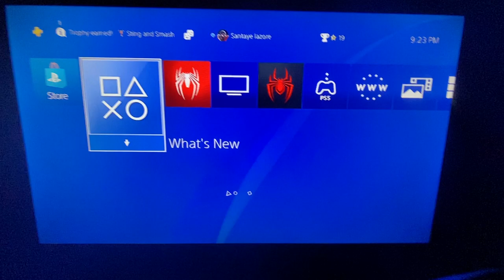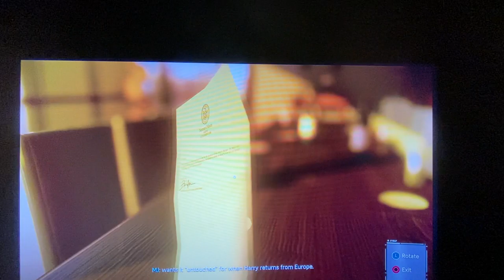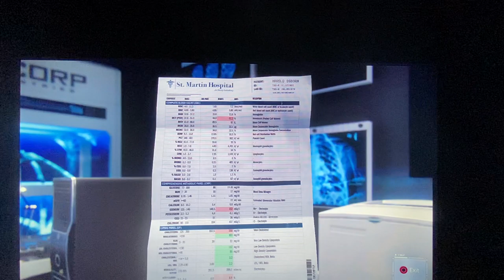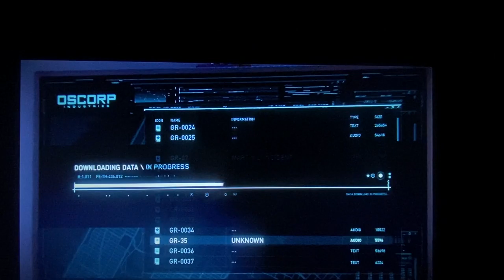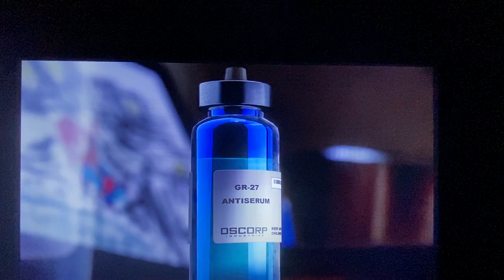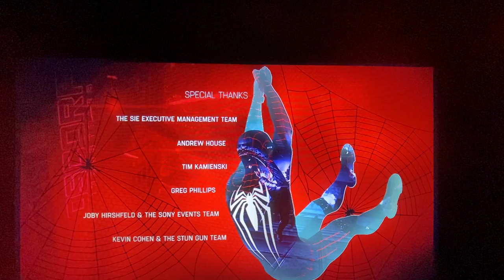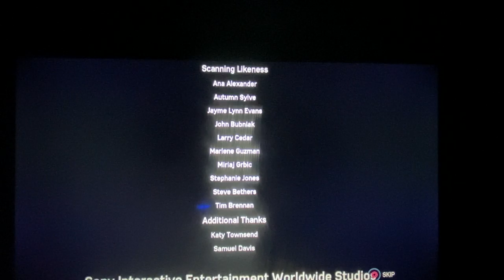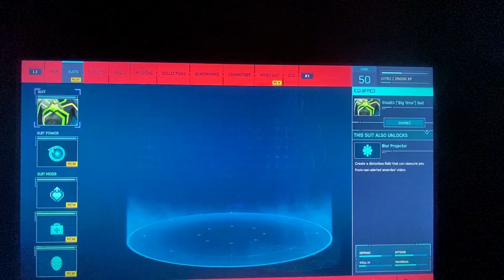Spider-Man ending part 12!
“With great power comes with great responsibility “